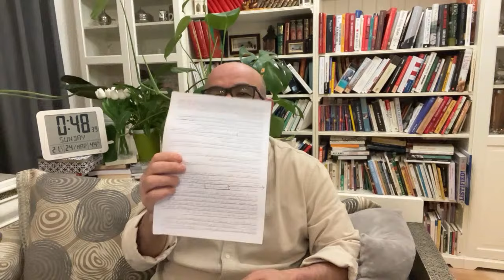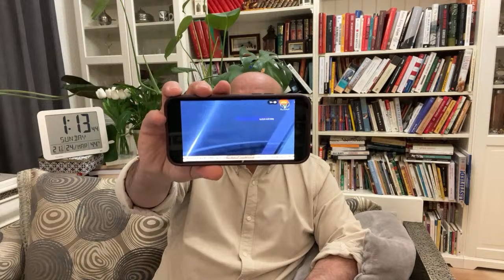Live Zitout | زيتوت مباشر السبت 23/03/2024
محمد العربي زيتوت 23 مارس 2024